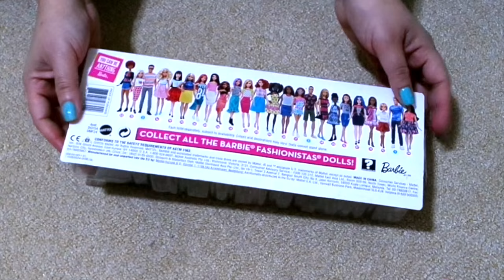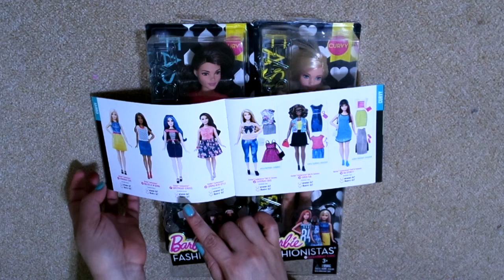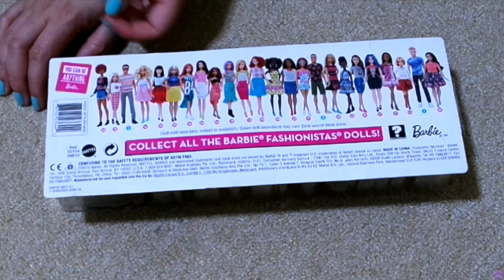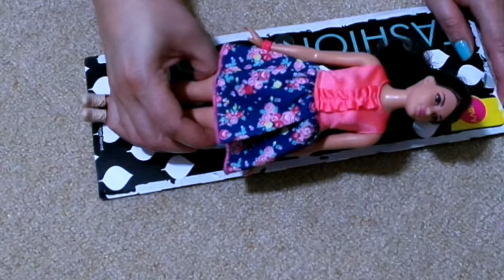Destapando mis Barbies de talla grande *Unboxing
***Algunos enlaces para comprar estas barbies aquí***

Besotes

Katty ;)

En este video hablo sobre: , cabello, pelo, trucos, tips, hacks, life hacks, trucos de cabello, trucos para el cabello, cosas que talvez no sabias, trucos de belleza, hacks de belleza, life hacks cabello, como tener el cabello mas largo, tips de pelo, trucos de pelo, trucos para el pelo, hacks para el pelo, cabello perfecto, pelo perfecto, bellezabykatty, katty, pierina guerra, maquillaje, makeup